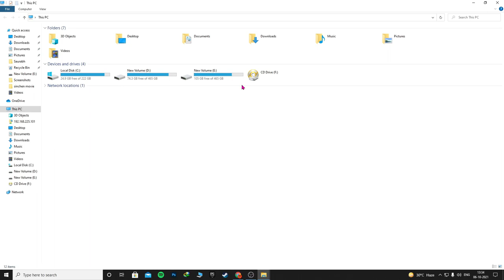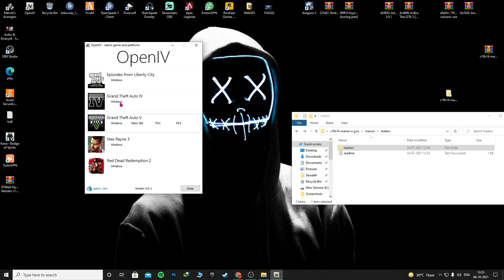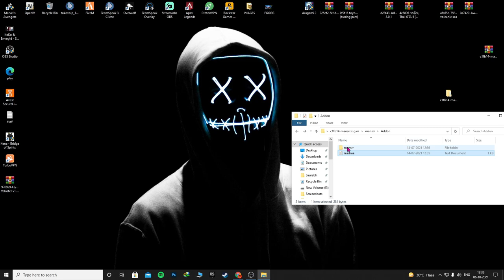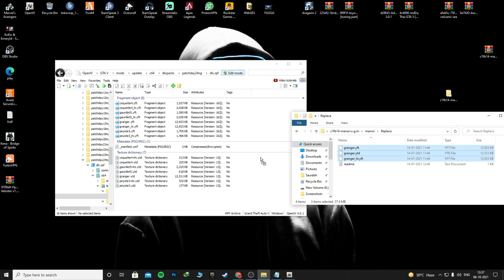How to install Range Rover in gta v | Range Rover ko gta v me kaise install kare | In hindi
ABOUT VIDEO-  Hello gyz in this video i will show you how to install range rover in gta v i hope you like it so please subscribe the chaneel for more amazing video like this tthankyou.

1. ALL GTA V ERROR FIX | GTA V HAS STOP WORKING| GAMECONFIG | OUT OF GAME MEMORY | EASY SOLUTION

2.[ HINDI ] GTA V How to install Gang Wars Missions | how to install gang mod gta 5 | Gta mods

5.[ HINDI ] GTA V How to install haunted location | horror mods| gta mods | haunted location in gta v

6. [ HINDI ] GTA V How to install 2013 BMW M6 Prior Design Edition [Add-On / FiveM] | GTA CAR MODS